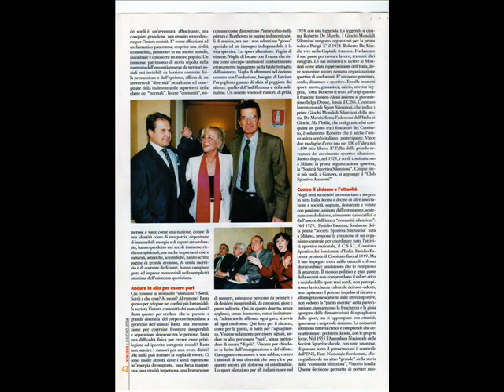famoso pugilato sordo mario d'agata .wmv